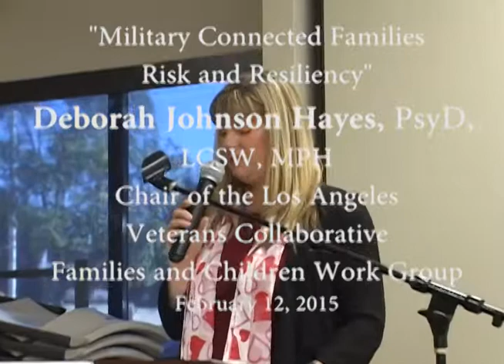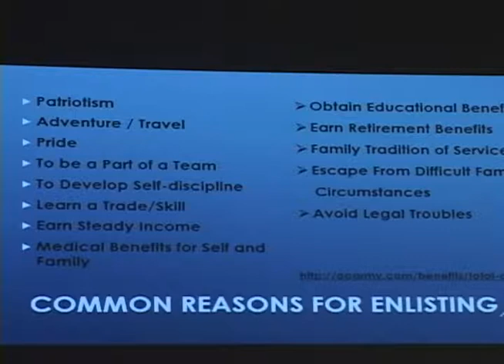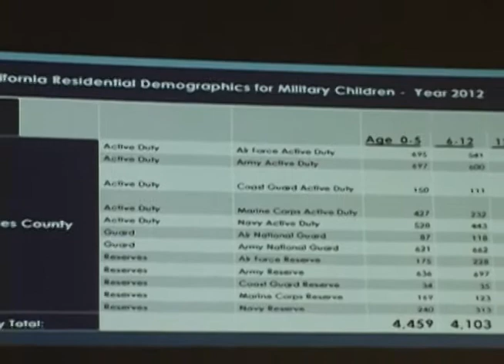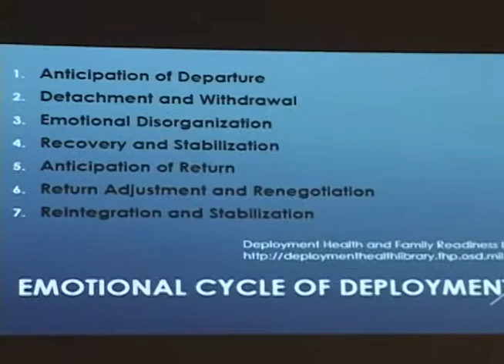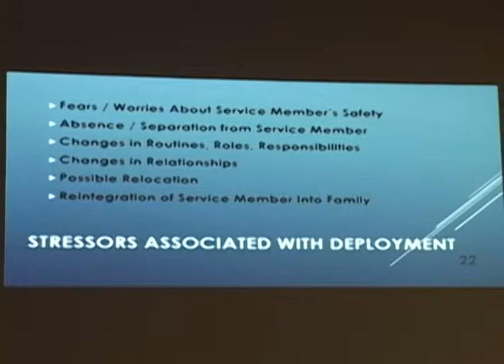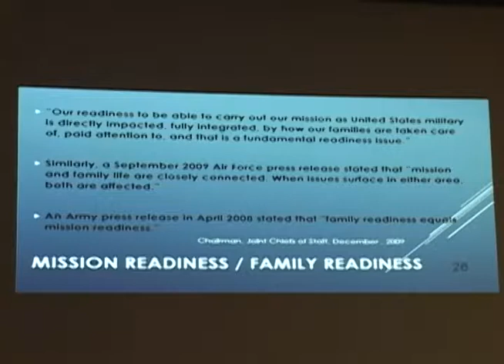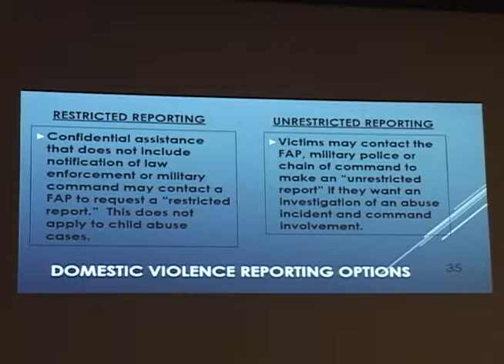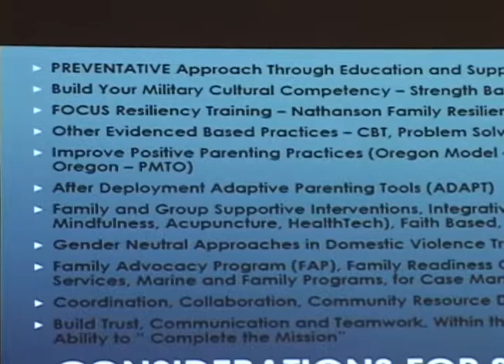"Military Connected Families" - Deborah J. Hayes - 2/12/15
Deborah Johnson Hayes, PsyD, LCSW, MPH, is the Chair of the Los Angeles Veterans Collaborative – Families and Children Work Group, and is an Adjunct Lecturer and Field Education Supervisor/Liaison at the University of Southern California - Military Social Work & Veteran Services program. Additionally, Dr. Hayes provides training and consultation to mental health professionals and community organizations.
Dr. Hayes has worked as a Psychiatric Social Worker with Los Angeles Unified School District, School Mental Health Services. In this capacity, she collaborated in the development and implementation of a pilot project, a Military Children’s Resource Hub within the District which provided curriculum development, training, advocacy, and resource development to school personnel and community members, in support of heightening awareness and sensitivity to the emotional, social and educational needs of military connected children and their families.
Dr. Hayes is committed to supporting efforts in building greater capacity for understanding the military and their families and in developing effective interventions geared towards addressing their multidimensional service needs.

Overview:
A discussion of the issues impacting military connected children and families which place them in unique and stressful situations and may impede healthy family functioning and well-being. An exploration of the strengths and resiliency factors inherent in military connected families, lending support to their identification and the provision of culturally competent, supportive intervention.